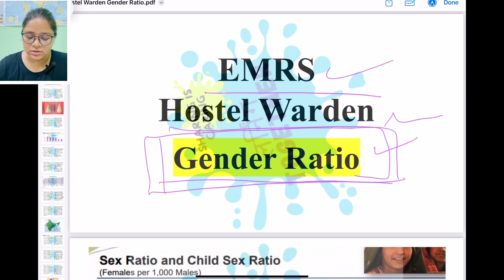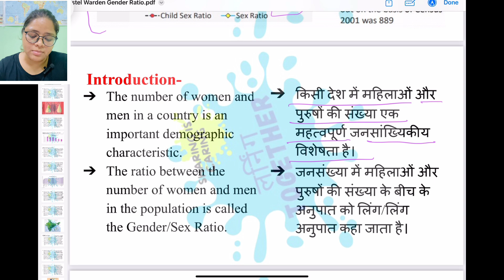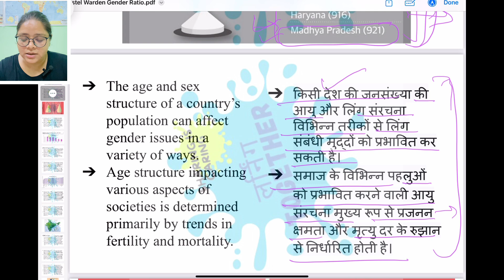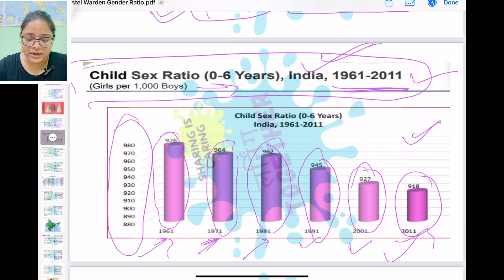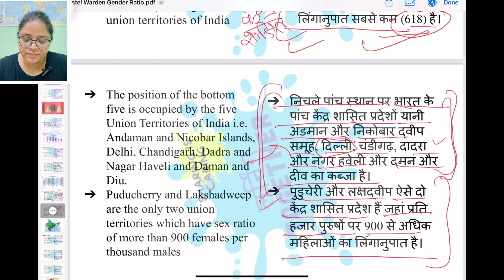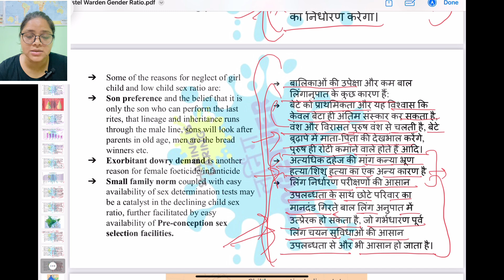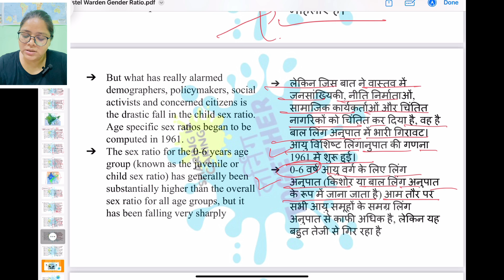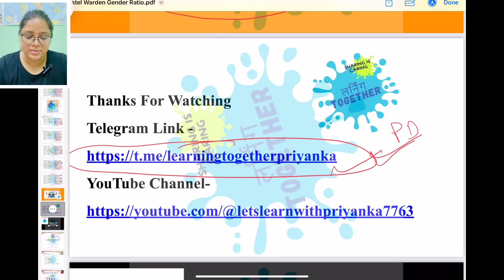Gender Ratio | Hostel Warden | EMRS emrs emrshostelwarden emrsrecruitmentnotification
EMRS hostel warden administrative aptitude Classes
EMRS hostel warden administrative aptitude class 1
Administrative aptitude classes free
EMRS hostel warden youtube classes
EMRS hostel warden Q/A
EMRS hoagel warden queries
EMRS notification out
EMRS vacancies out
EMRS age relaxation
EMRS PGT post
EMRS TGT post
EMRS non teaching post
EMRS hostel warden post
EMRS non teaching post syllabus
EMRS PYQs
EMRS school vacancies notification
EMRS teaching post
EMRS women age relaxation
EMRS salary
EMRS 6000+ vacancies
EMRS age relaxation for sc / st
EMRS eligibility criteria
EMRS eligibility criteria for women
EMRS principal syllabus
EMRS 2023 vacancies notification
EMRS 2023 vacancies
EMRS latest update
EMRS latest post
EMRS detailed notification explanation
EMRS Syllabus and Exam Pattern
Hostel warden acts and administrative aptitude class
Administrative aptitude classes announced EMRS